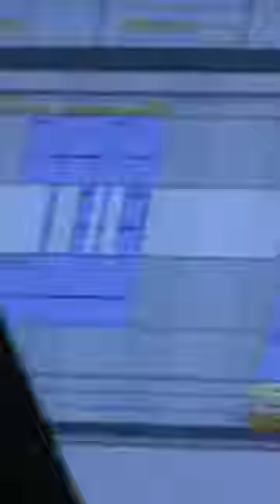Silva Bumpa - Without U (feat. Megan Wroe) is out now 🚨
WITHOUT U RELEASE DAY IS HERE 🔒🗣️🧨💫🪽

wishing the warmest congrats to Silva Bumpa & Megan Wroe for crafting such a beautiful tune

wanted to thank all the people who have listened, who are yet to listen, who have made remixes with the acapella, who are proudly going to blast this at pre’s… we love you all 🥰